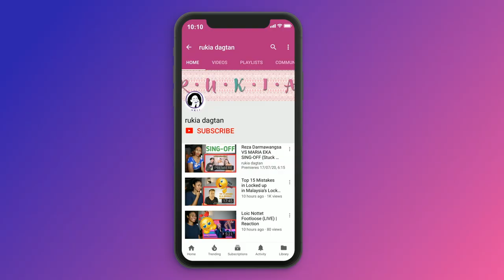The story of Bilal bin Rabah, first man who call to Prayers in Islam (Azan) | Reaction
*reaction video*

Today I am reacting to The story of Bilal bin Rabah first man who call to Prayers in Islam (Azan)

MAILING ADDRESS:
Rukaiya Dagian
2600 Baguio City
Philippines